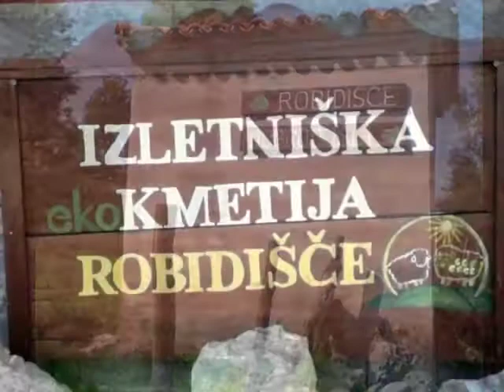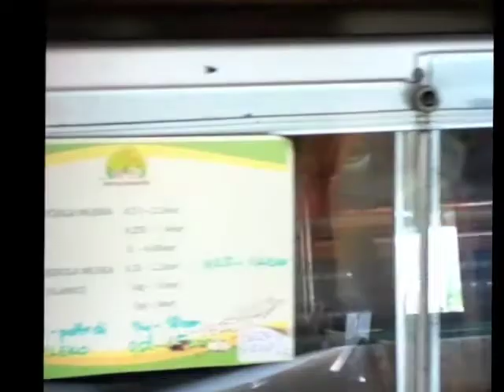WWOOF in Robidisce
This video represents a quick overview of the farm Robidisce in Slovenia, where I was woofing. It was created entirely on iPod Touch (iMovie), music was composed entirely in Logic 9.